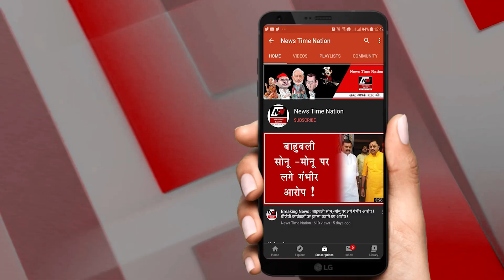सुल्तानपुर में श्याम लाल को मिली सबसे कड़ी सज़ा ! | News Time Nation